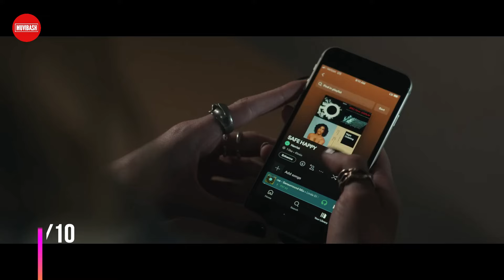Top 10 Best Sci-Fi Hollywood Movies In 2024 On Netflix, Prime Video | IMDB | Muvibash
Watch Top 10 Best Sci-Fi Hollywood Movies In 2024 On Netflix, Prime Video | IMDB | Muvibash.